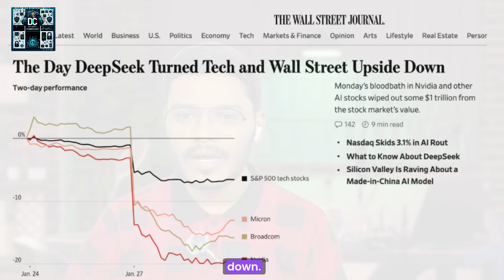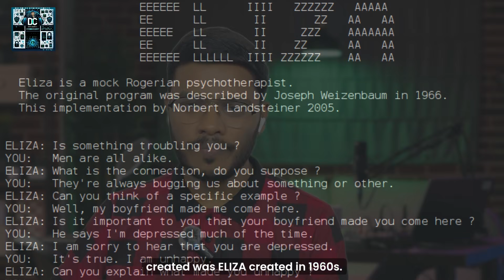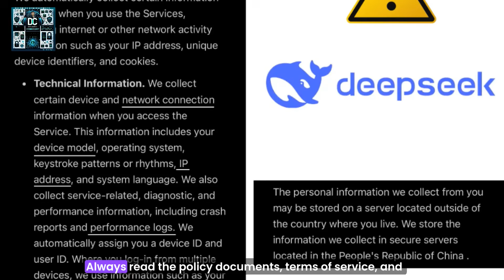DeepSeek: The Open-Source AI Shaking Up Big Tech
DeepSeek’s shock value isn’t hype—it’s economics and control. Benchmarks, jailbreak risk, and where it beats closed models for security teams.

In this episode, we dive deep into DeepSeek, the revolutionary AI that’s challenging giants like OpenAI, Google Gemini, and Microsoft Copilot. From its groundbreaking efficiency to its open-source philosophy, DeepSeek is redefining what’s possible in AI and cybersecurity. 💡

🔑 𝗪𝗵𝗮𝘁 𝘄𝗲 𝗰𝗼𝘃𝗲𝗿:

How DeepSeek is outperforming competitors with fewer resources.
Why its open-source approach is a win for the global AI community.
The geopolitical implications of its rise in the AI race.

00:00 Why DeepSeek matters now
01:10 Cost & speed snapshot
02:30 Security & jailbreak risk
04:10 Best use-cases for SecOps
06:00 Where Big Tech still wins
07:30 Watch next

Whether you’re a tech enthusiast, a cybersecurity professional, or just curious about the future of AI, this episode is for you. Tune in to learn why DeepSeek is the AI everyone’s talking about—and why it matters to you.

Let’s decode the future of AI together. What’s your take on DeepSeek’s rise?